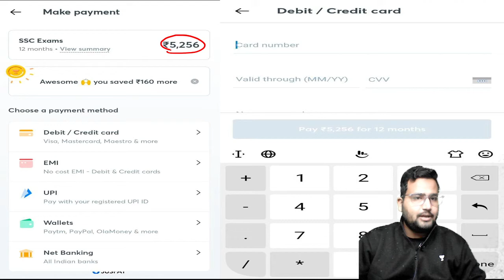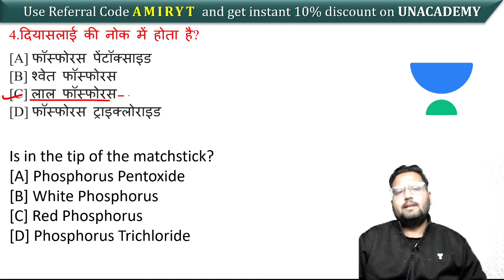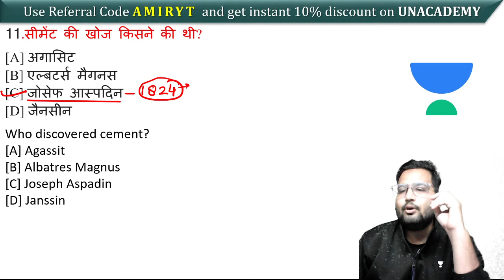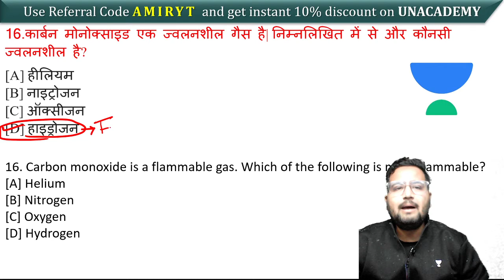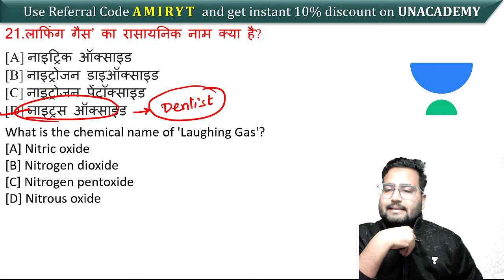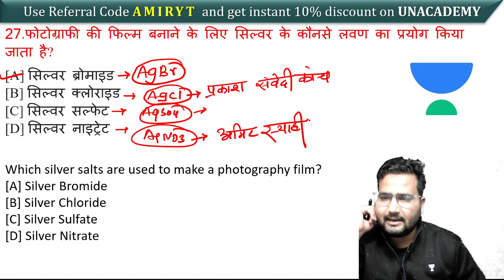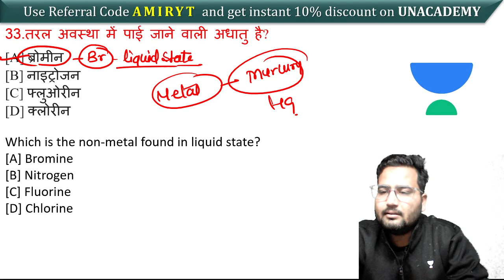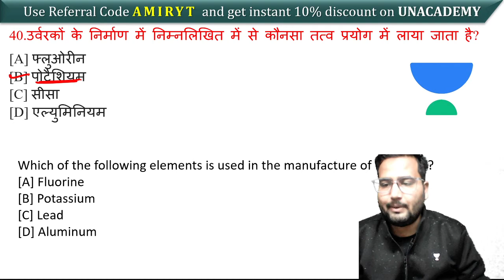9:00 PM - All Competitive Exams | GS by Amir Khan | Most Asked General Science Questions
All Competitive Exams | GS by Amir Sir | Most Asked General Science Questions | Important GS Questions for All Competitive Exams

✿ Morning Shows:
06:30 AM - Daily Current Affairs by Ankit Avasthi Sir
08:00 AM - Rajasthan Current Affairs by Rajendra Sir

✿ Delhi/SSC/Railway 2020 Exams:
01:00 PM - History by Praveen Sir

✿ ITI Electrician Exams:
01:30 PM - Electrician by Ramveer Sir

✿ Rajasthan Patwar/Police 2019-20:
01:30 PM - Hindi by Ganesh Sir
02:00 PM - Geography by Rajendra Sir
02:30 PM - Maths by Sajjan Sir
03:00 PM - Basic Computer by Vivek Pandey Sir

✿ High Court LDC 2020:
04:00 PM - History by Praveen Sir
04:30 PM - Hindi by Ganesh Sir
05:00 PM - English by Harsh Sir

✿ SSC & All State Level Exams:
04:30 PM - Reasoning by Samashti Ma'am

✿ RPSC/RAS 2020:
05:00 PM - Geography by Vishnu Sir

✿ SSC & Railway NTPC 2019-20:
06:00 PM - Maths by Rahul Rathore Sir

✿ Railway NTPC/Group D 2020 Special:
05:00 PM - General Science by Neha Ma'am
06:00 PM - General Knowladge by Vivek Kumar Sir
08:00 PM - Reasoning by Abhishek Rao Sir
09:00 PM - Maths by Mayank Sir
11:00 PM - GK/GS by Alok Bajpai Sir

✿ All Competitive Exams:
11:00 AM - Rajasthan GK by Suresh Dewanda Sir
06:00 PM - English Vocabulary by Suman Ma'am
06:30 PM - Computer Science & Application by Vivek Pandey Sir
07:00 PM - Important Computer Quiz by Pankaj Sir
09:00 PM - GS by Amir Khan Sir
10:00 PM - Maths by Suresh Nigam Sir
11:00 PM - Maths by Nikhil Sharma

1. One Subscription, Unlimited Access
2. Learn from your favorite teacher
3. Real time interaction with teacher
4. You can ask doubts in live class
5. Limited students
6. Download the videos & watch offline